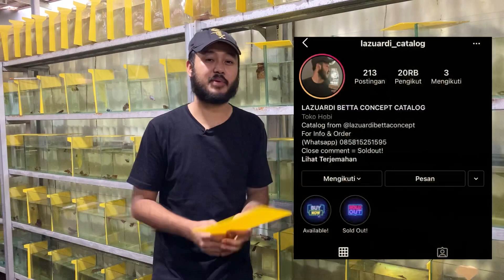PEDAS !! BURIK SERIES !!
Ready yg burik burik IKAN GRADE A
WARNANYA ENAK DILIAT
HARGA SESUAI KUALITAS

Yg mau beli ikan bisa mampir ke instagram

Whatsapp admin beli ikan
Baby shrimp
Ekstrak ketapang

Alamat FARM JAKARTA SELATAN
di maps ada "LAZUARDI BETTA CONCEPT

Hayo gua mau bahas apalagi nih tentang cupang???
Tuangin ide kalian dibkolem komentar, insya Allah aku bikin videonya😁